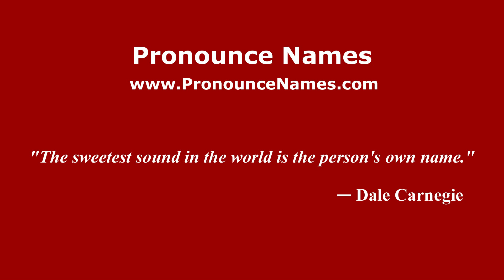How to pronounce Giuseppe Arcimboldo (Italian/Italy) - PronounceNames.com